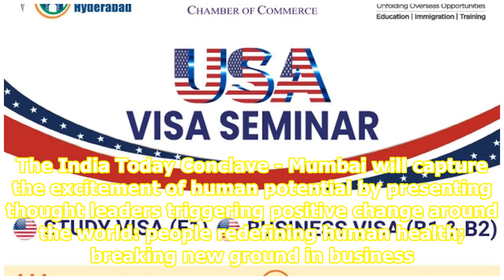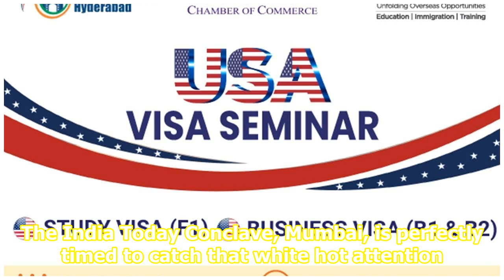India Today Conclave 2019 Mumbai Registration Sept 20th and 21st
The India Today Conclave, Mumbai edition, 2019 is an impactful platform that will bring together an inspirational array of cutting edge entrepreneurs, authors, inventors, cultural icons, activists, artists and political leaders from across the world. The India Today Conclave - Mumbai will capture th...